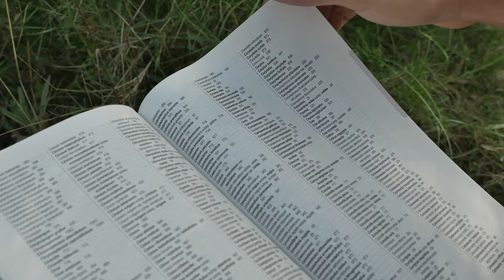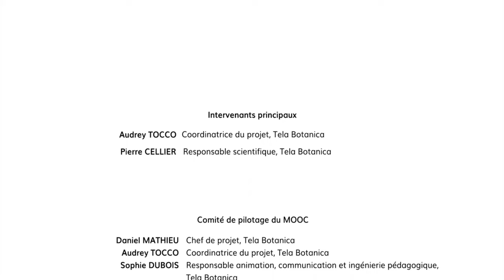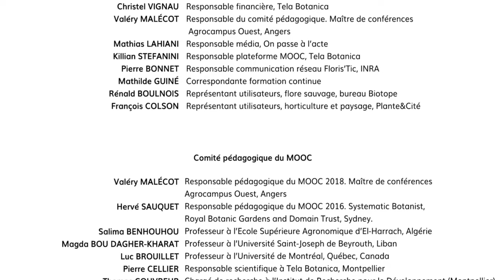Introduction 1 : La botanique et les botanistes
C'est quoi la botanique ? Identifier les plantes, connaître leur évolution, apprendre leurs propriétés. La botanique a de nombreuses applications ! Découvrez une brève introduction à la botanique dans le cadre du MOOC Botanique Tela Botanica.